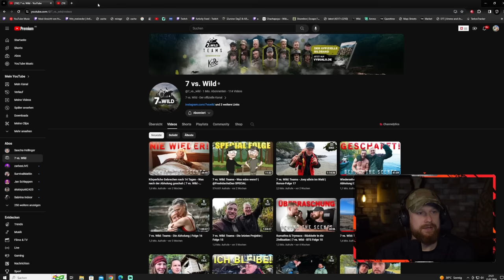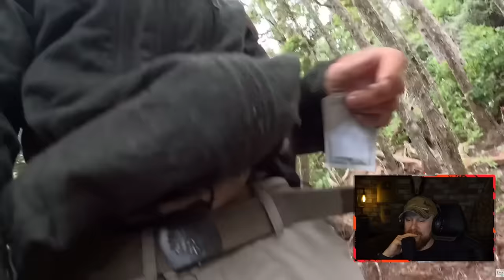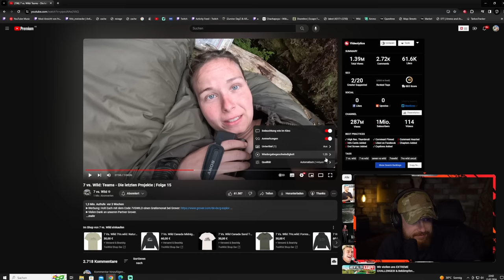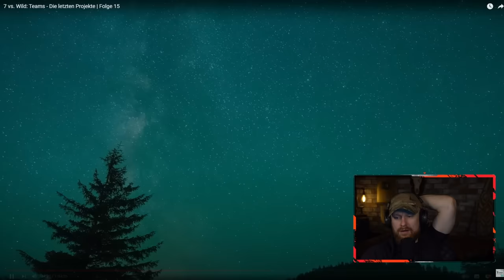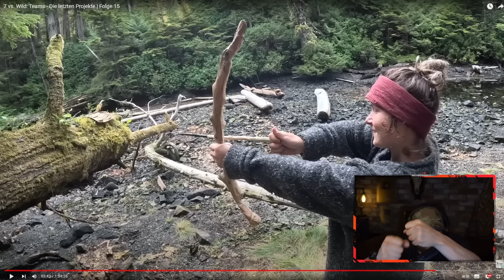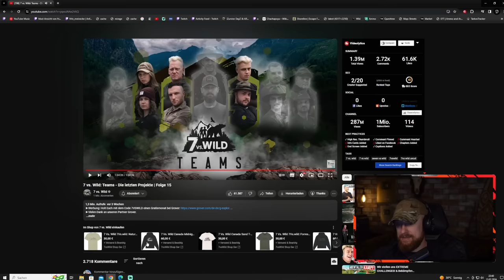IM TEAM oder ALLEINE? - Das finde ich besser! | Fritz Meinecke reagiert auf 7 vs. Wild: Folge 15